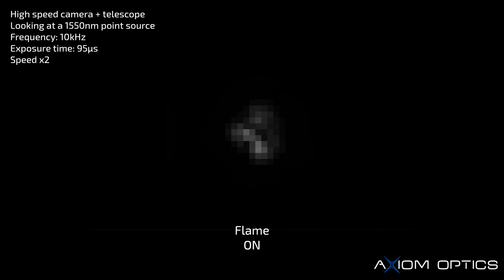SWIR High-Speed Turbulence Imaging - 10 kHz imaging for FSO applications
High-speed turbulence imaging of a point source at 1.5 µm using a high-speed SWIR camera and telescope. Acquisition made at 10 kHz with an exposure time of 85 µs and 14-bit pixel depth. In this example, the turbulence consists of induced scintillation with a heat source that changes the refraction index of air.

Our high-speed SWIR InGaAs camera solutions are the ideal solution for use in fast adaptive optics and other setups used in FSO (Free-Space Optics) telecommunications.

Axiom Optics Inc is a distributor of specialized cameras and optical instrumentation located in Somerville, MA, USA.